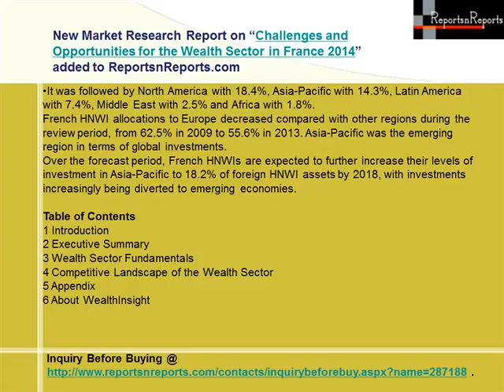Challenges and Opportunities for the Wealth Sector in France 2014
• This report is the result of researcher's extensive research covering the high net worth individual (HNWI) population and wealth management market in France.